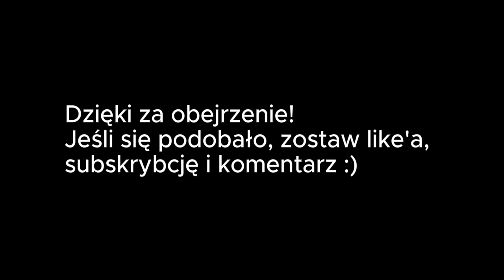Polski Dubbing by Świerszczu - Tadeusz Kwinta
0:00 Wstęp
0:06 Gaetan "Mole" Moliére (Atlantyda. Zaginiony ląd/Atlantyda. Powrót Milo)
0:10 Pampalini (Pampalini łowca zwierząt)
0:13 Kangurek Hip-Hop (Kangurek Hip-Hop)
0:16 Theodore "Teddy" Roosevelt (Noc w muzeum [seria])
0:20 Zakończenie